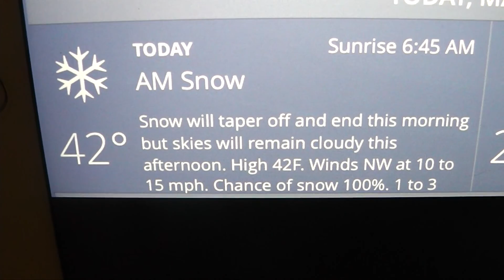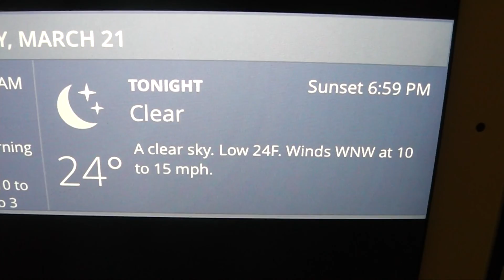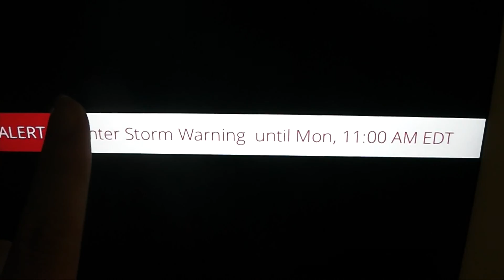Riley's Kingdom Of Weather